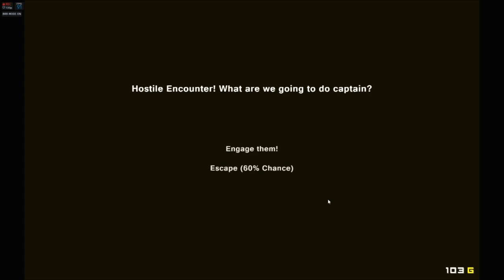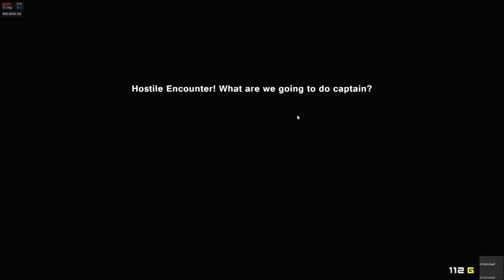Pixel Piracy Pt 1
The latest game from the creators of Terraria. Sail the seven seas with me as I play through Pixel Piracy